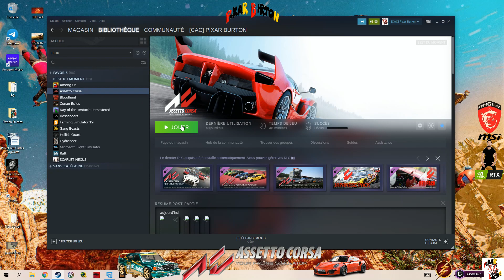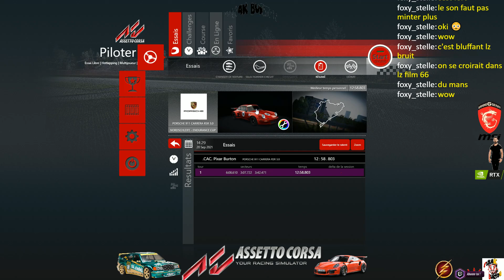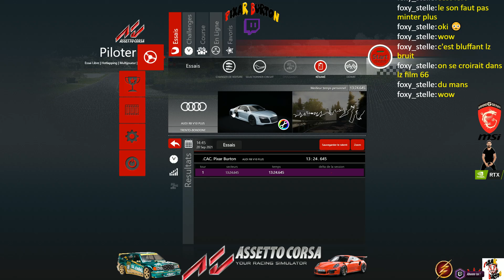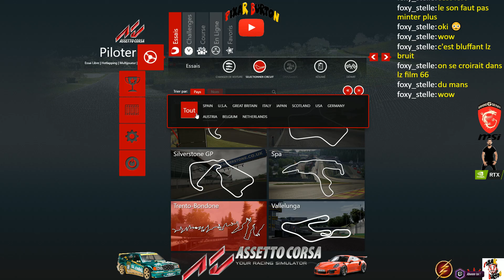Assetto Corsa - MSI GP66 Ultra - Découverte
16Go de Ram
SSD 1To